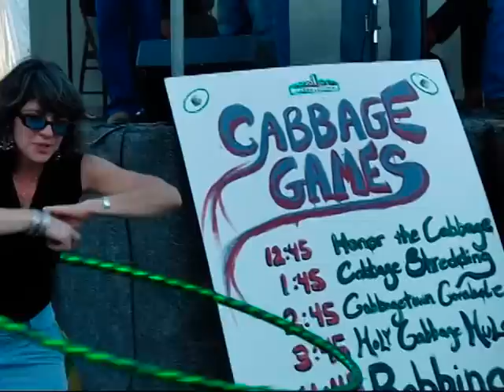Pea Ridge Ramblers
Pea Ridge Ramblers rambling away for hula hoop girls and boys at the Chomp and Stomp Cabbagetown 2009 Festival in Atlanta. Pay special attention to that guy juggling cabbages and hoops the same time. He belongs to Cirque du Soleil! For his performance is truly mesmerizing.